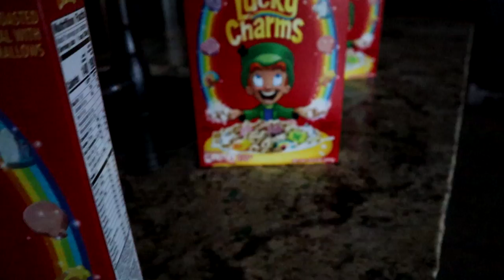Stepped On Broken GLASS And Cut His Foot!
Branson was helping carry in groceries and stepped on glass. We had to cut his sock off to get the glass out of his foot!